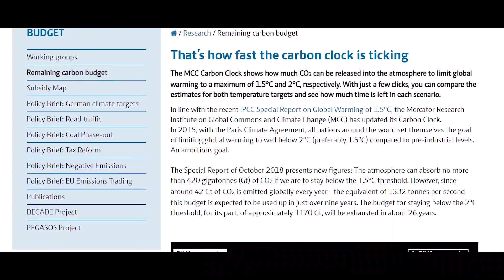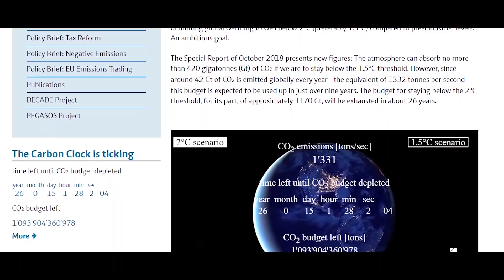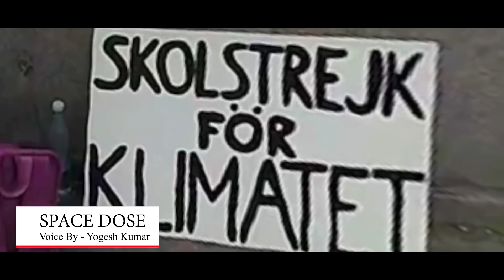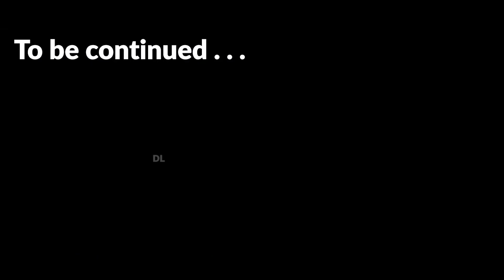Part-3 | भविष्य में साल 2154 में कुछ ऐसी दिख सकती है हमारी पृथ्वी | Effects of Fossil Fuels on Earth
This is a documentary video that is based on the Future of mother earth...!!!

We are trying to aware about the Climate change, the change is coming. . . . . . .

polar ice is melting, our cities are sinking. Global Warming is going to destroy the earth's eco-system in a few years. the polar ice is melting at an alarming rate. the forests on the major parts of the landscape are burning due to human activities. we are going to destroy the future of our generations. the carbon emissions in the earth's atmosphere are increasing day by day. the result will be very scary to us.

Fossil fuel is a fuel formed by natural processes, such as anaerobic decomposition of buried dead organisms, containing energy originating in ancient photosynthesis. Such organisms and their resulting fossil fuels typically have an age of millions of years, and sometimes more than 650 million years.

Fossil fuels contain high percentages of carbon and include petroleum, coal, and natural gas. Commonly used derivatives of fossil fuels include kerosene and propane. Fossil fuels range from volatile materials with low carbon-to-hydrogen ratios (like methane) to liquids (like petroleum), to nonvolatile materials composed of almost pure carbon, like anthracite coal. Methane can be found in hydrocarbon fields either alone, associated with oil, or in the form of methane clathrates.

Topics in This Video:

1. Effects of Fossil Fuels on Earth
2. Global Warming Short Film
3. Fossil Fuels examples

Horrible Story of our Future Earth

Gadgets which I used:

1. My Mic
2. My Stand & POP filter
3. My Phone
4. My Boya Mic
5. Mic phantom power supply

And